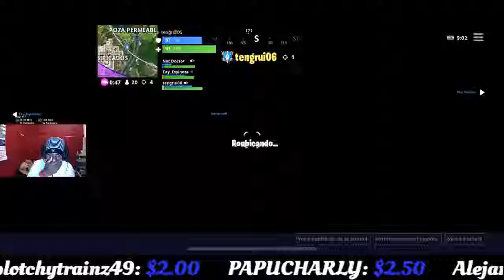FORTNITE+MOBILE+IPHONE+X+iOS+610+ WINS +LEVEL 100+100